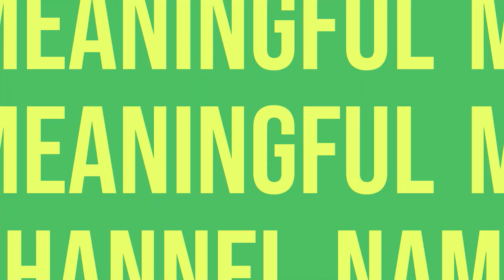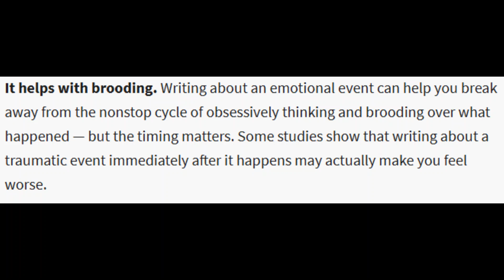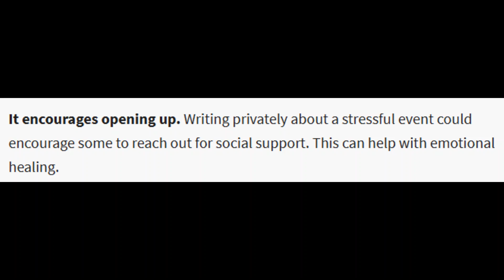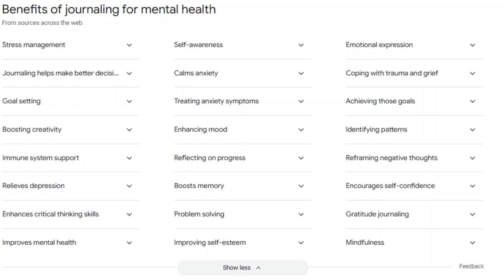Improve Your Mental and Emotional Wellbeing with this Easy Practice!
Journaling can improve your mental and emotional wellbeing, increases creativity, and helps you to process difficult emotions. In this video I go over the benefits of journaling, how to start journaling, and I also give you tips for effective journaling.